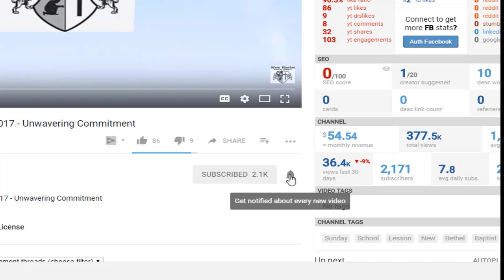Sunday School Lesson - January 24, 2021 - Called For The World's Belief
New Bethel Baptist Church. Pastor Lars Jordan is the Spiritual leader. This Church strives on telling the Gospel message.